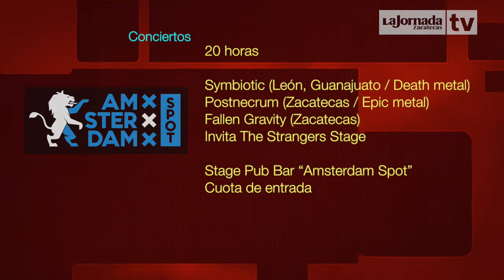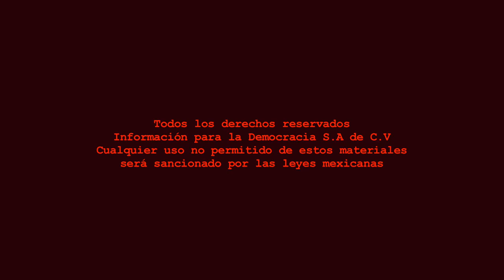Agenda Cultural LJZ TV - 2 y 3 de febrero de 2019.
genda Cultural La Jornada Zacatecas TV
Dirección Gral.: Carmen Lira - Dirección Zacatecas: Raymundo C. Vargas - Agenda: Ara Rodarte - Edición audiovisual: Odín Salinas.